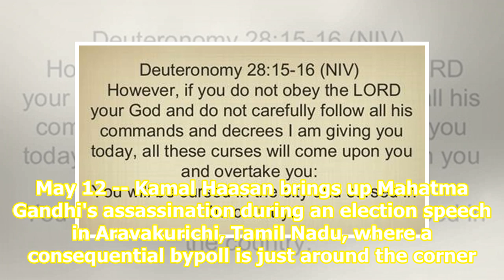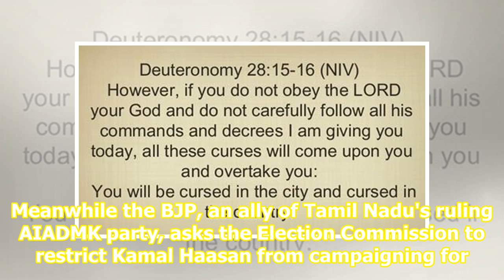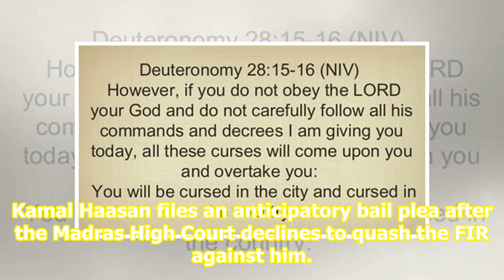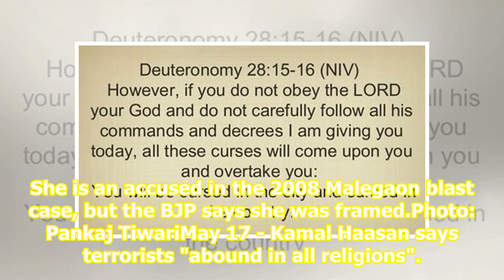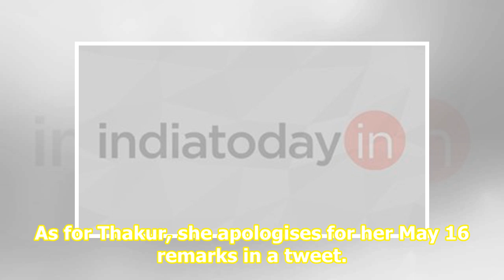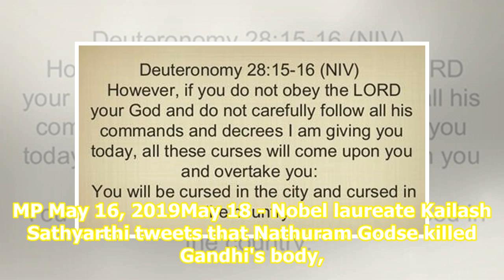How the Nathuram Godse row began and gathered steam: A timeline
Mahatma Gandhi's assassin Nathuram Godse has been at the centre of an acrimonious national debate during the home stretch of India's general election. Here's a timeline that shows how the controversy began and gathered steam. May 12 -- Kamal Haasan brings up Mahatma Gandhi's assassination during an ...